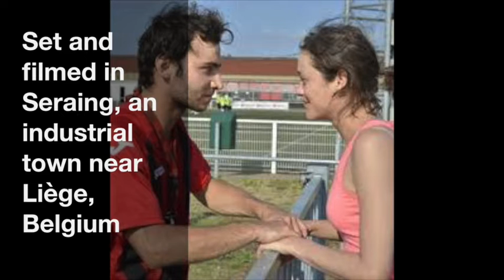Episode 063 - Two Days, One Night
In this episode of The Magic Lantern podcast we discuss Jean-Pierre and Luc Dardenne's Two Days, One Night (2014). For all of our episodes, including supplemental material, please visit our